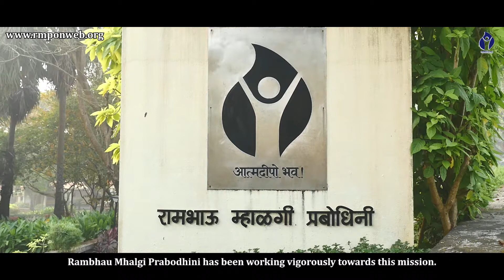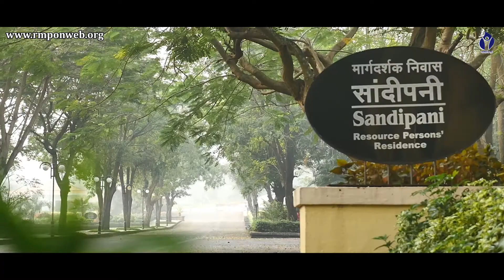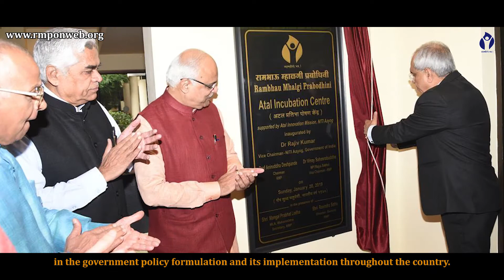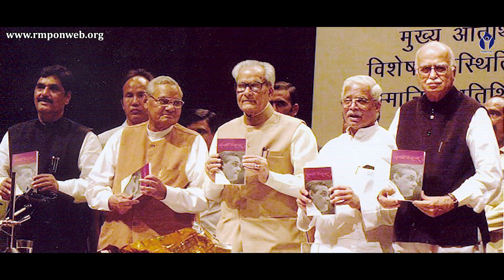rmponweb Rambhau Mhalgi Prabodhini Documentary English